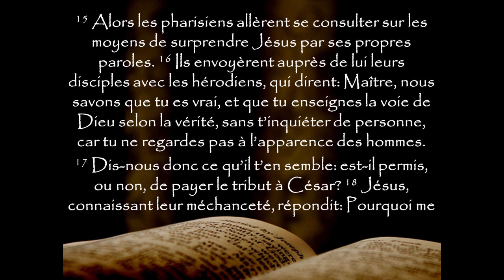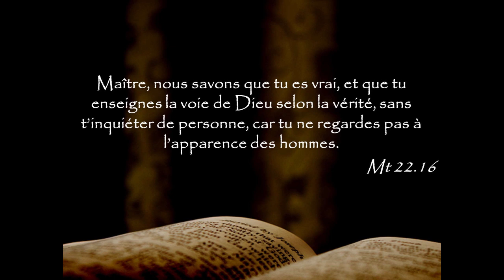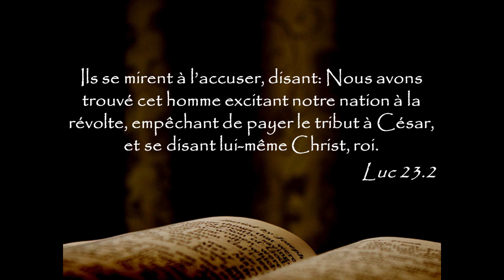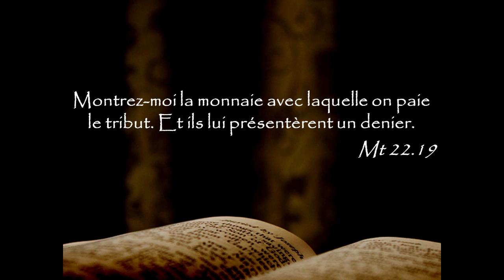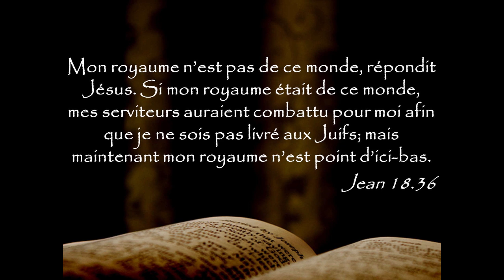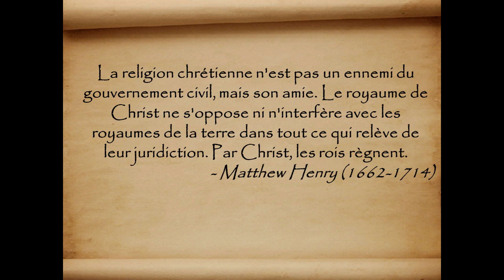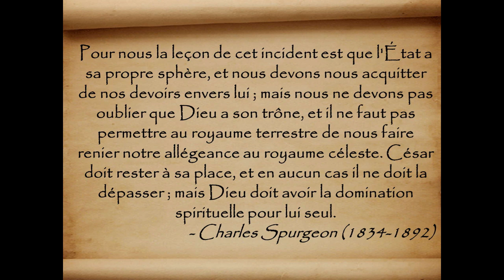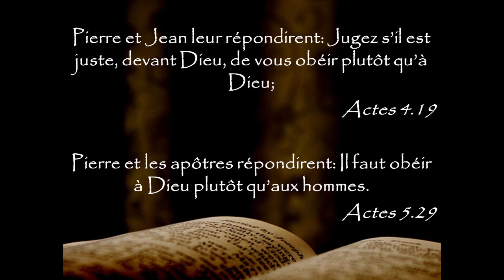#149 L’impôt à César et l’obéissance à Dieu – Une théologie des deux royaumes – Mt 22.15-22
MATTHIEU 22.15–22 15 Alors les pharisiens allèrent se consulter sur les moyens de surprendre Jésus par ses propres paroles. 16 Ils envoyèrent auprès de lui leurs disciples avec les hérodiens, qui dirent: Maître, nous savons que tu es vrai, et que tu enseignes la voie de Dieu selon la vérité, sans t’inquiéter de personne, car tu ne regardes pas à l’apparence des hommes. 17 Dis-nous donc ce qu’il t’en semble: est-il permis, ou non, de payer le tribut à César? 18 Jésus, connaissant leur méchanceté, répondit: Pourquoi me tentez-vous, hypocrites? 19 Montrez-moi la monnaie avec laquelle on paie le tribut. Et ils lui présentèrent un denier. 20 Il leur demanda: De qui porte-t-il l’effigie et l’inscription? 21 De César, lui répondirent-ils. Alors il leur dit: Rendez donc à César ce qui est à César, et à Dieu ce qui est à Dieu. 22 Etonnés de ce qu’ils entendaient, ils le quittèrent, et s’en allèrent.

DESCRIPTION : Les adversaires de Jésus soulèvent une question de grande importance : est-il légitime pour le peuple de Dieu de payer le tribut d’allégeance à une autorité idolâtre et impie? Tout en exposant l’hypocrisie de ses ennemis, Jésus répond avec brio en désarmant ceux qui lui tendaient un piège et en armant la conscience de ses fidèles vis-à-vis de la sujétion aux hommes et à Dieu.

Notre contenu est disponible sur Apple et Google Podcast et en téléchargement MP3. Visitez